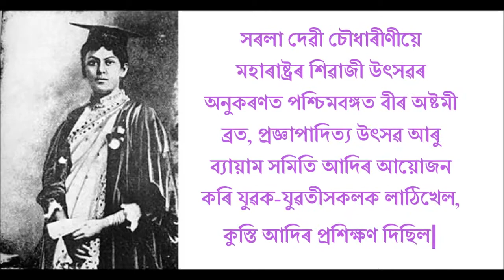স্বদেশী আন্দোলনত মহিলাসকলৰ ভূমিকা (Role of women in Swadeshi movt )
Class-X
পাঠ- বংগ বিভাজন আৰু স্বদেশী আন্দোলন(ইতিহাস)

Subject-Social Science
Ranjit Bikash Chetia
Asst Teacher
G.B.Chowkhani H.S.School